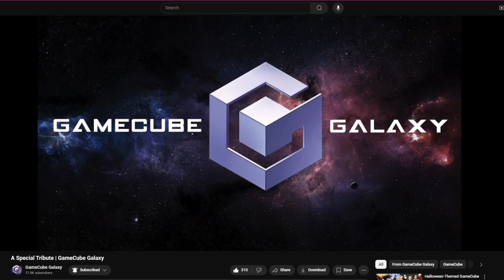SECONDHAND NOSTALGIA - Dreamcast, PS2, & Xbox 360 | Humble Lounge # 5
I've been playing a lot of games from earlier eras for the very first time lately, and that has instilled this interesting type of nostalgia in me, even though I had never played these games before. I wanted to talk about that here, and briefly discuss some of the games I've been diving into.

The artwork used on the thumbnail was originally made by Nina Matsumoto. Contacted and given permission to use. Here is Nina's site:

1080° Avalanche - Little Drift (by Squidd)
1080° Avalanche - Don't Stop Now (by Squidd)
Spyro Reignited Trilogy - Artisans Home (Still Version)

Games Shown, In Order of Appearance:
Pac-Man and the Ghostly Adventures 2
Phantasy Star Online Episodes 1 & 2 Plus
Outrun 2006: Coast 2 Coast
Maximo: Ghosts to Glory
Asterix & Obelix: Kick Buttix
Wario World
Dante's Inferno (Vita and 360 versions)
Hydro Thunder Hurricane
Dragon Quest Swords
1080° Avalanche
Spyro Reignited Trilogy
Halo: Combat Evolved (MCC)
Robotech Battlecry (via GameCube Galaxy)